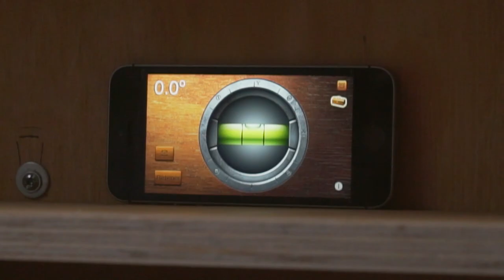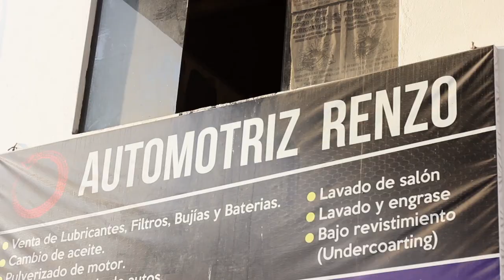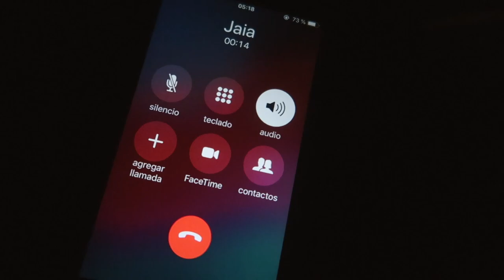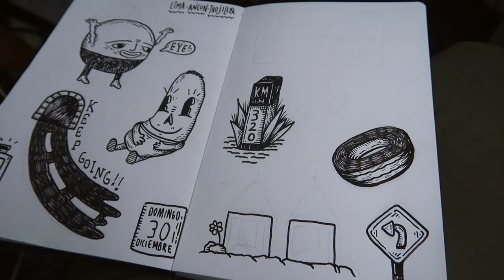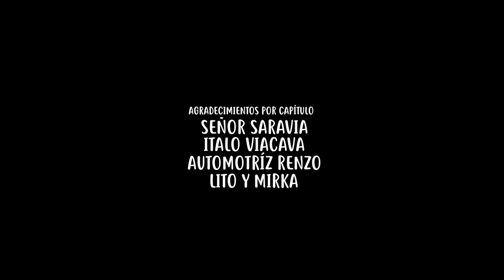EMPEZÓ EL VIAJE! [EL VIAJE DE MAYU CAP. 1]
Nos demoramos 8 meses en refaccionar a MAYU, desde que Cake la compro hasta que salimos de viaje, fue un proceso tedioso pero muy divertido, en el que aprendimos mucho sobre carpintería y otras cositas, pero cometimos un grave error... que nos fuimos dando cuenta en el camino. Planeabamos pasar el mejor año nuevo de nuestras vidas en Los Organos, pero el destino se encargó de cambiar nuestros planes a ultimo minuto, y así empezamos este proceso de aprendizaje continuo sobre ruedas!

Luigi